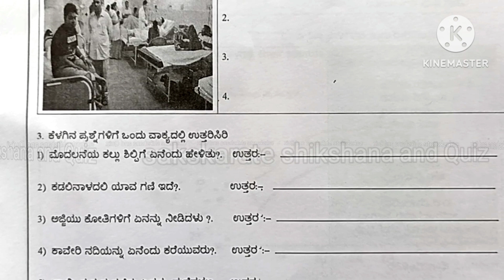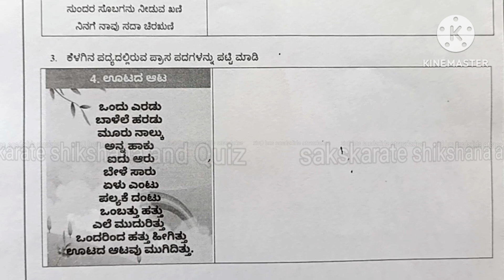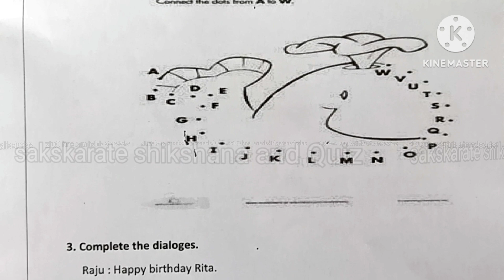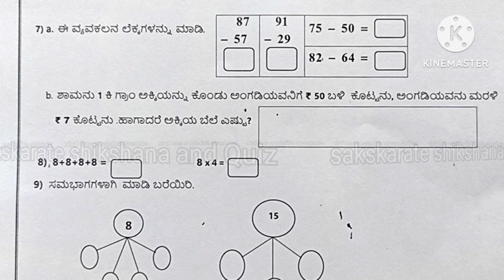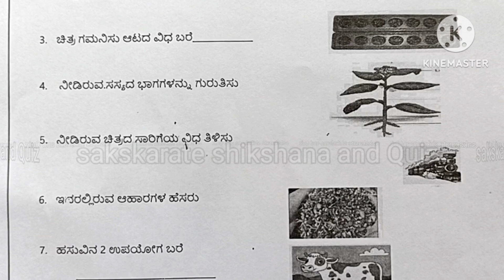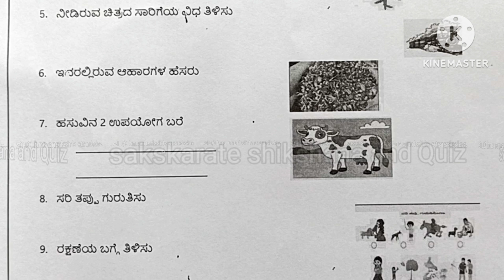3ನೇ ತರಗತಿ !ಸೇತುಬಂಧ ಸಾಫಲ್ಯ ಪರೀಕ್ಷೆ ಎಲ್ಲಾ ವಿಷಯಗಳ ಪ್ರಶ್ನೆ ಪತ್ರಿಕೆಗಳು ಹಾಗೂ ಉತ್ತರ ಪತ್ರಿಕೆಗಳು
2024-25 ನೇ ಸಾಲಿನ 3ನೇ ತರಗತಿ ಸೇತುಬಂಧ ಸಾಫಲ್ಯ ಪರೀಕ್ಷೆಯ ಪ್ರಶ್ನೆ ಪತ್ರಿಕೆಗಳು bridge course 3rd standard all subjects post test question paper and answer paper
bridge course
saksharate shikshana and Quiz